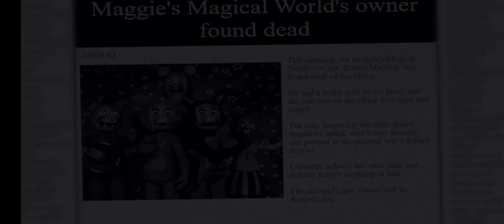FIVE NIGHTS AT MAGGIE'S NIGHT 6 GAMEPLAY